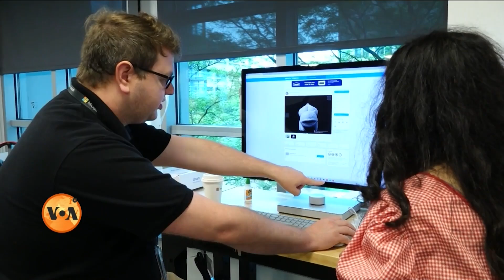US exchange program for Pakistani female students | VOA URDU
Many students from all over the world come to study in the U.S. on various exchange programs. Some Pakistani female students with focus on STEM (Science, Technology, Engineering & Mathematics) subjects are also having this experience.  They are spending their summer studying in the U.S. Institutions through scholarships under the 'Sister to Sister Exchange' program by the U.S. Department of State. American University in Washington DC is facilitating this process. More details in this report by Sadia Zeb Ranjha.
امریکہ میں مختلف ایکسچیج پروگرامز کے تحت دنیا بھر سے کئی طلبہ اسکالرشپ پر تعلیم حاصل کرنے کے لیے آتے ہیں۔ ملک میں ان دنوں امریکی محکمہ خارجہ کے 'سسٹر ٹو سسٹر ایکسچینج' پروگرام کے ذریعے کئی پاکستانی طلبہ نے شرکت کی ہے۔ مزید تفصیلات سعدیہ زیب رانجھا کی اس رپورٹ میں